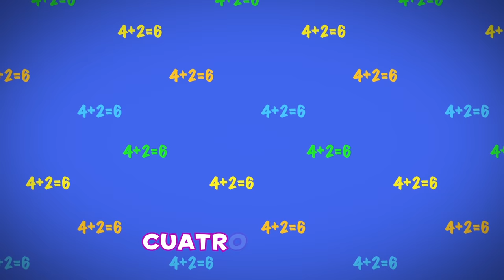Dos y dos son cuatro - Potpourri | Juana la Iguana | Canciones infantiles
Canta "Dos y dos son cuatro - Tengo una muñeca - Matarile" y otras canciones en este maravilloso potpourri junto Juana la Iguana y sus amigos. Una canción para niños muy divertida. En el canal de Juana la Iguana puedes encontrar las canciones y los cuentos más divertidos para niños.

*** S U S C R Í B E T E a mi canal ***